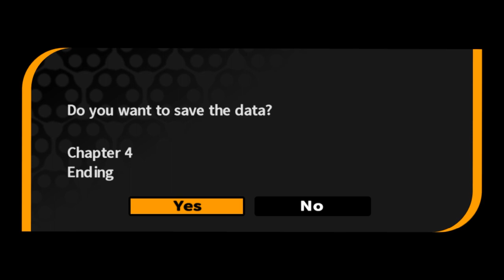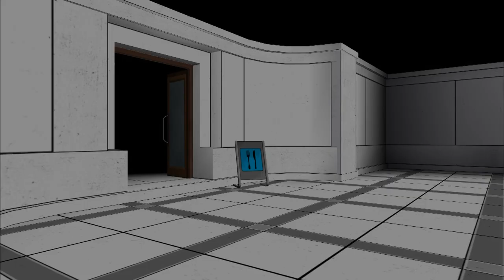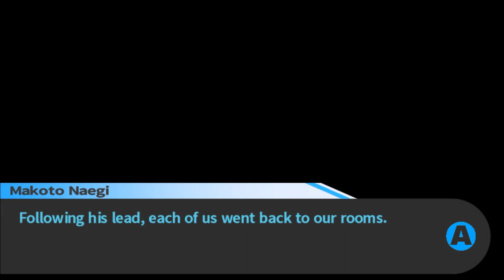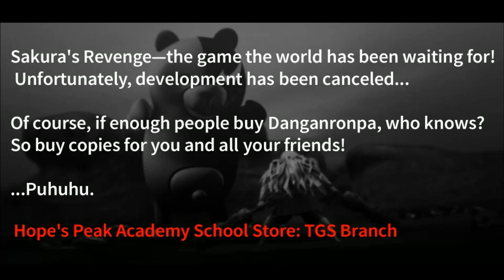The Key To The Whole Thing - Episode 42: Danganronpa Trigger Happy Havoc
Ayyy boy, lemme whisper in your ear.